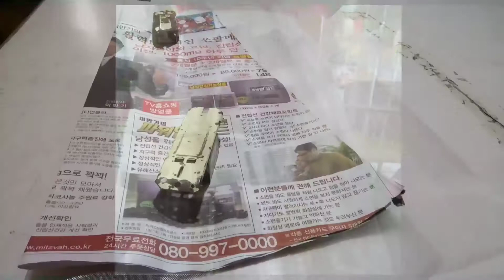How to make petticoat for 10 years old and above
In this video I will show you how to make simple and easy petticoat